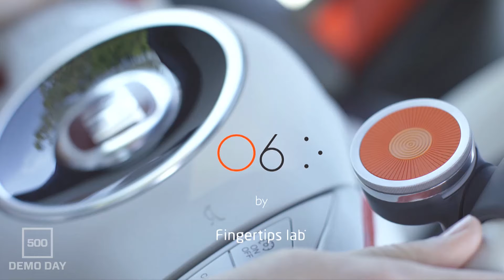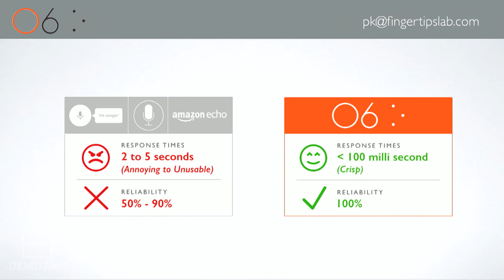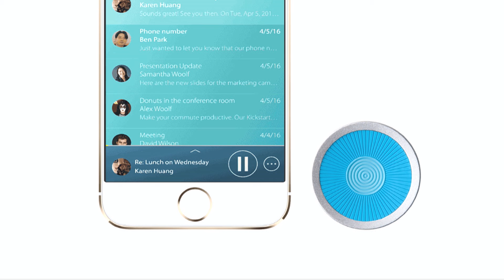[500 STARTUPS DEMO DAY 2017] BATCH 19, Fingertips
IoT device and mobile app allows you to engage with your phone while driving, eyes free.